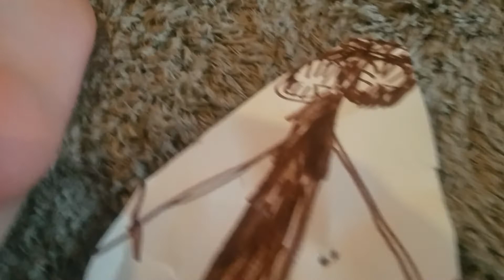Baldi vs siren head